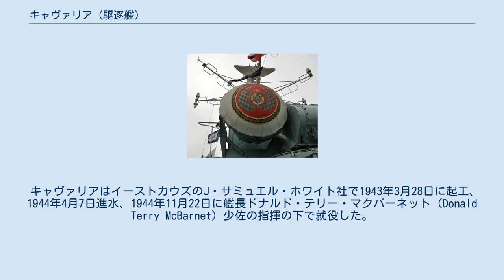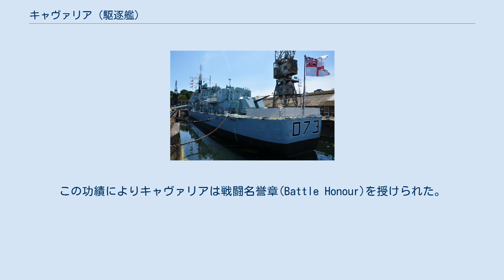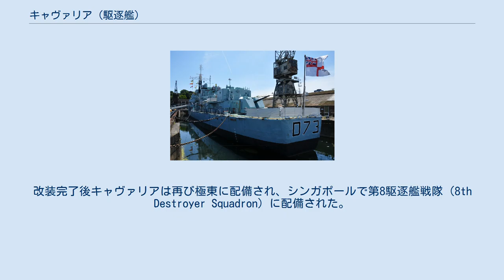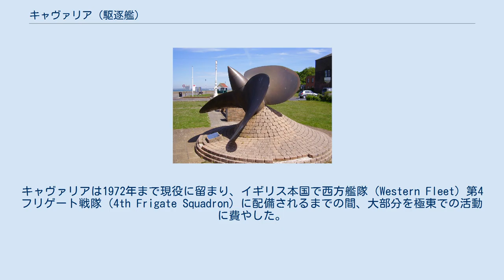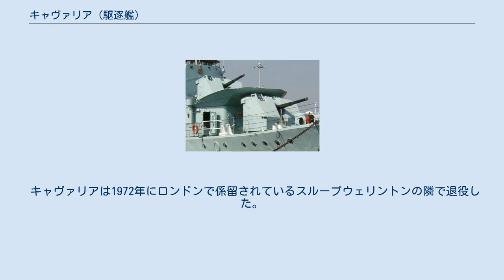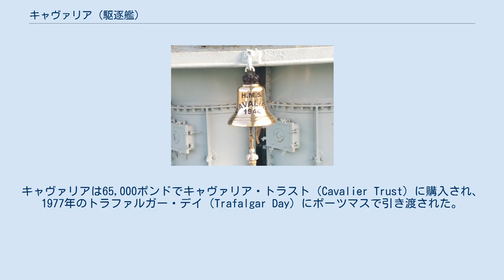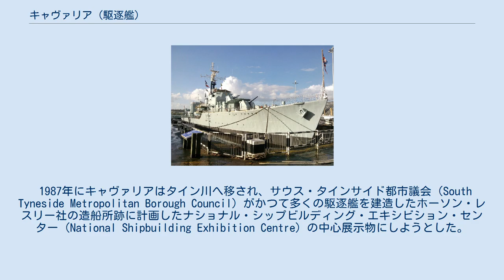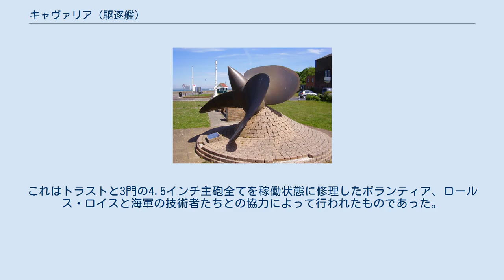キャヴァリア (駆逐艦)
C級駆逐艦_(3代)
キャヴァリア (HMS Cavalier ,R73/D73) は、イギリス海軍の駆逐艦。
Ca級。
艦名のキャヴァリア（Cavalier）は「騎士」や「騎士党員」などを意味する名詞であり、本艦はイギリス海軍において「キャヴァリア」の名を持つ初めての艦であった。
キャヴァリアは現在、チャタム工廠で博物館船として保存されており、第二次世界大戦に参加したイギリス海軍駆逐艦でイギリス国内に現存している唯一の艦である。
 また後述する戦後のエピソードから、「Fastest Ship of the Fleet」（艦隊最速艦）や「The Fastest of the Greyhounds」（最速のグレイハウンド）の綽名を得た。
 キャヴァリアはイーストカウズのJ・サミュエル・ホワイト社で1943年3月28日に起工、1944年4月7日進水、1944年11月22日に艦長ドナルド・テリー・マクバーネット（Donald Terry McBarnet）少佐の指揮の下で就役した。
 1944年のキャヴァリア。
 錬成訓練を終えた1945年2月、キャヴァリアは本国艦隊第6駆逐艦戦隊（6th Destroyer Flotilla）に配属され、ノルウェー沖でのいくつかの作戦に参加した。
 2月11日にノルウェー沖への機雷投下と艦艇攻撃を行う護衛空母プレミアとパンチャーを護衛（セレニアム作戦）、2月22日にはカーム海峡への機雷投下（シュレッド作戦）と第10掃海戦隊（10th Minesweeping Flotilla）のノルウェー沖への展開（グラウンドシート作戦）を護衛した後、コラ湾から来た援ソ船団RA64船団を護衛しながらスカパ・フローへ戻った。
 この護衛任務はキャヴァリアの戦歴で特に有名な出来事である。
駆逐艦ミングスとスコーピオンと共に船団を護衛中だったキャヴァリアは、敵機とUボートの襲撃、そして激しい嵐に襲われた。
だがキャヴァリアら護衛艦艇は船団を再編成し、34隻の船団からわずかに3隻の犠牲を出したのみで残りを無事にイギリスへ到着させた。
この功績によりキャヴァリアは戦闘名誉章(Battle Honour)を授けられた。
 5月、キャヴァリアは海峡北西口で兵員輸送船を護衛するとともに、ドイツの降伏に伴って投降したUボートの捜索に従事した。
その後キャヴァリアは極東に派遣されて東インド艦隊に加入することになり、スカパ・フローで準備訓練を実施する。
しかし、5月7日の雷撃訓練中に戦隊の僚艦が発射した訓練用魚雷がキャヴァリアの艦尾部に命中し水線下に大きな損傷を受けた。
キャヴァリアの左舷スクリューと推進軸支持架が使い物にならなくなり、右舷スクリューも損傷した。
航行不能になったキャヴァリアはスカパ・フローへ曳航された後、ロサイスで8月下旬まで修理を受けた。
修理中に日本の降伏を迎えたが、極東配備は継続されジブラルタルを経由してトリンコマリーへ向かうためキャヴァリアは8月30日にサウス・シールズを出港した。
 極東到着後の1945年10月、キャヴァリアはインドネシア独立戦争で英印軍第5インド歩兵師団のスラバヤ上陸を砲撃で援護し、1946年2月にはボンベイで発生した王室インド海軍反乱鎮圧を駆逐艦ペタードと共に支援した。
4月にシンガポールへ戻ったキャヴァリアは香港へ中国人を移送すると共に、以降1年間にわたってイギリス太平洋艦隊での活動を続けた。
この期間中、キャヴァリアはイギリス本国へ送還される戦病兵の輸送、オランダ領東インドでの再度の支援活動、アメリカに返還されるためフィリピンのスービック湾へ向かうレンドリースの掃海艇の護衛などが含まれる。
1946年5月にキャヴァリアは退役し、ポーツマスで予備役に置かれた。
 1957年、現役復帰したキャヴァリアは魚雷発射管の撤去やスキッド対潜迫撃砲の装備といった近代化改装を行う。
改装完了後キャヴァリアは再び極東に配備され、シンガポールで第8駆逐艦戦隊（8th Destroyer Squadron）に配備された。
1962年12月には、インドネシア・マレーシア紛争に伴い、イギリス陸軍クイーンズ・オウン・ハイランダーズ連隊の180名と装備をシンガポールからブルネイへ輸送する。
部隊を上陸させた後も、キャヴァリアは交代の艦艇が到着するまでの間、現地の通信センターとして機能した。
 1963年にキャヴァリアは再度予備役に編入されるが、1964年にジブラルタルへ曳航中にリベリア船籍のタンカー...